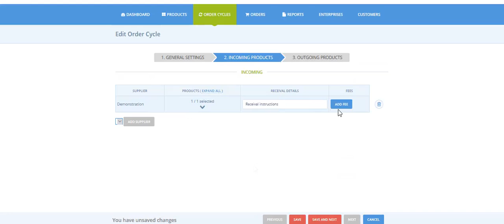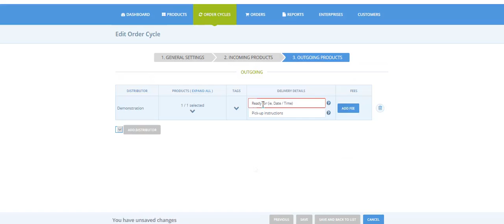Creating Order Cycles